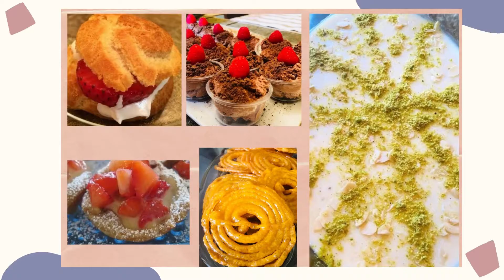Afghan Shor Nakhod | Organic Ingredients | Vegetarian | Low Sodium | Appetizer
Afghan Shor Nakhod (Literal Translation: Sour beans) is an appetizer. It is all vegetarian/vegan and in Afghanistan this is a street food. It is an appetizer that is much loved in the country. If you like sour flavor then you will love this dish.

This is made with fresh vegetables and you can choose to make it as sour or as spicy as you like. Add more chili paste if you like it hot. Add more lemon juice if you like it more sour. The flavor combinations are endless and whatever you choose, the end result is always DELICIOUS.

This recipe is made from scratch as with all my recipes.

Ingredients:
2 medium Potatoes (Organic)
1 can Organic Garbanzo Beans
1 1/2 bunch of Cilantro (Organic)
7 or 8 medium Garlic Cloves
1 cup Lime or Lemon Juice (Organic)
2 large Tomatoes (Grated)
1 cup White Distilled Vinegar
2 cups Garbanzo Bean Water (This is the water you boiled it in. I always wash my beans out of the can to get rid of all the preservatives and then boil)
2 tsp red chili paste (I use the Harissa red chili paste from Trader Joe's)
2 Tbsps Kosher Salt